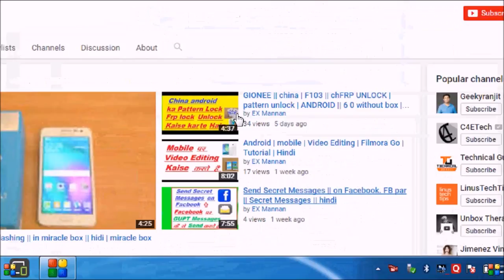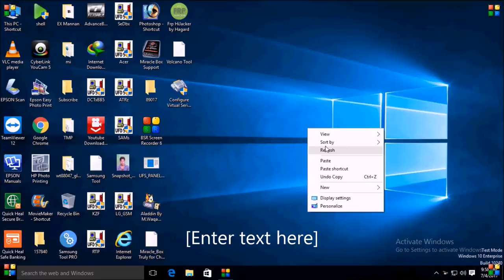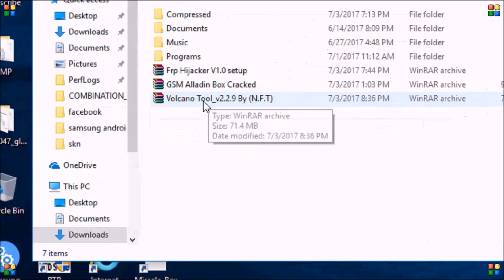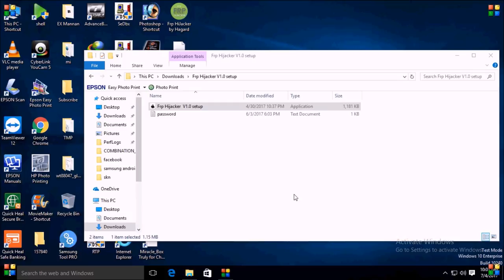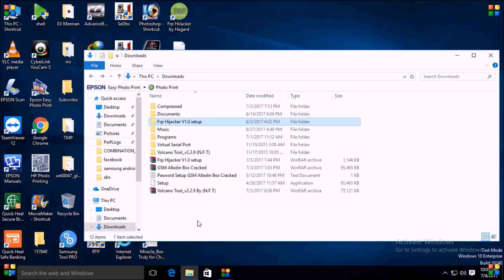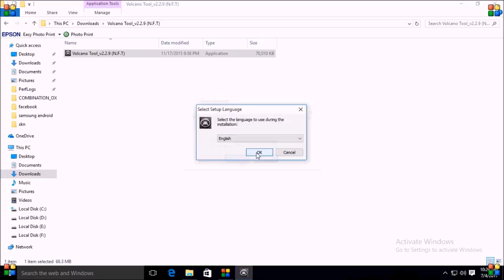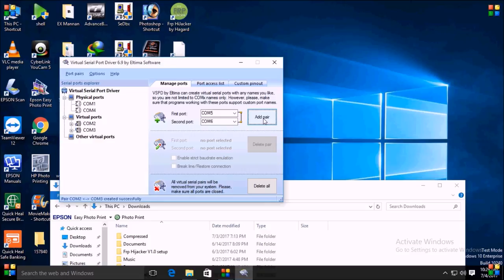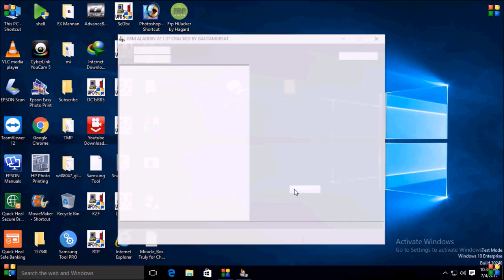mtk"spd"flashing"+samsung frp unlock" +Volcano"alladdin box" tools downloading"link"+ tips & tricks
mtk spd flashing  +samsung frp unlock  +Volcano tools downloading link + tips & tricks tutorials in hindi urdu